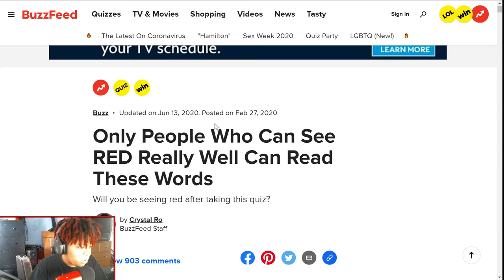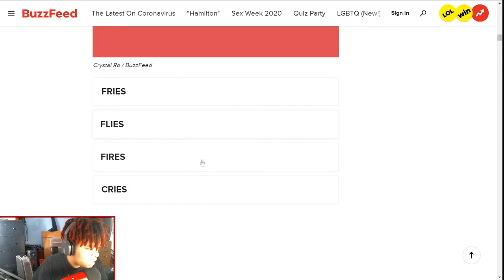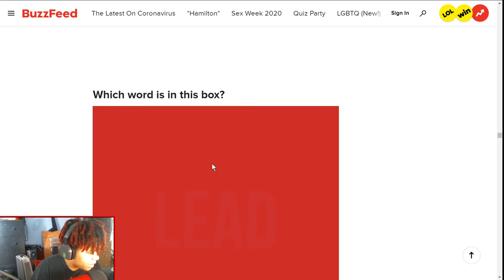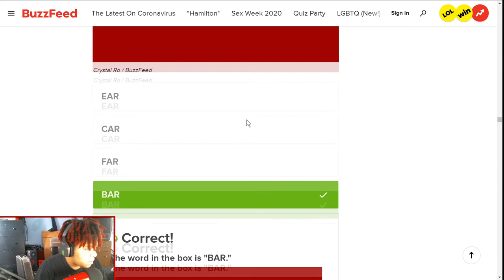Only People Who Can See RED Really Well Can Read These Words